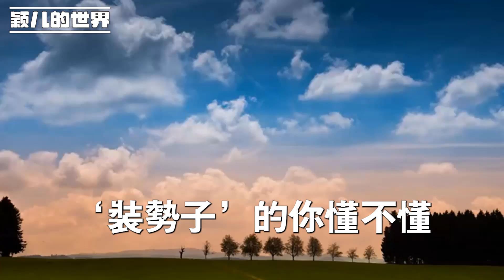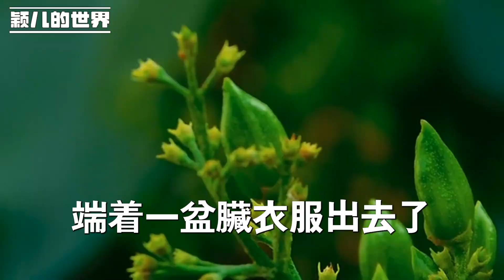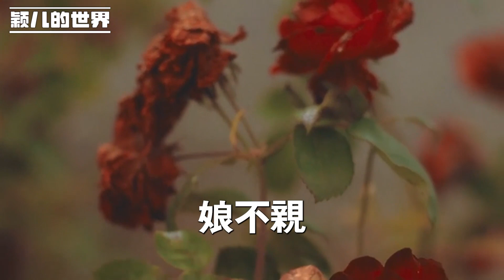當年我兩次阻攔母親再婚，如今看著母親孤單的樣子，我知道我毀了母親的幸福